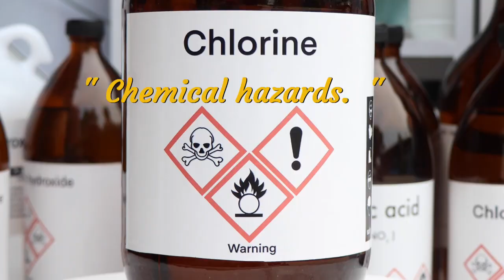Types of Hazards in Food Safety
Food safety hazards can harmfully affect the food we consume; they can cause harm such as food poisoning, injuries and allergic reactions.
They are contaminants which can compromise the safety and fitness of our food. Hazards can affect food safety throughout the entire supply chain. Therefore, it is vital to understand what they are, how they can contaminate our food and the role of HACCP.
There are four types of hazards that you need to consider:
• Microbiological hazards
• Chemical hazards. ...
• Physical hazards. ...
• Allergens.